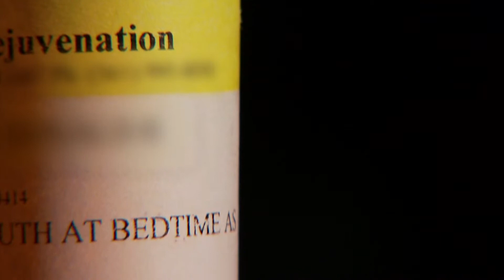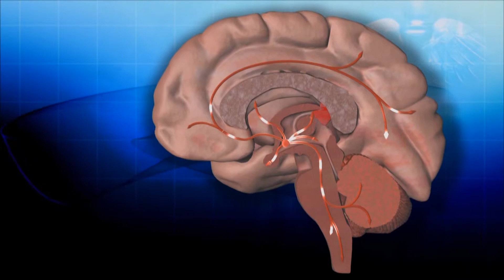Treating Insomnia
We've all had trouble sleeping from time to time but when those occasional sleepless nights become chronic insomnia more than just your ability to get out bed in the morning is at stake. Insomnia can impair memory and lead to decreased concentration and functioning during the day. A very real danger of insomnia is falling asleep on the road and getting into a vehicle wreck. Studies suggest drowsy driving is nearly as dangerous as drunk driving. But living a sleep deprived life doesn't have to be the only way to go.